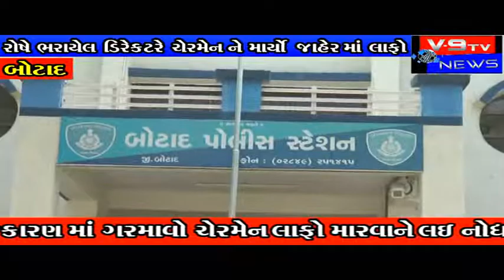V9 Tv News 15-05-2017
માર્કેટીગ યાર્ડ ના ચેરમેને નોઘાવી પોલીસ ફરિયાદ